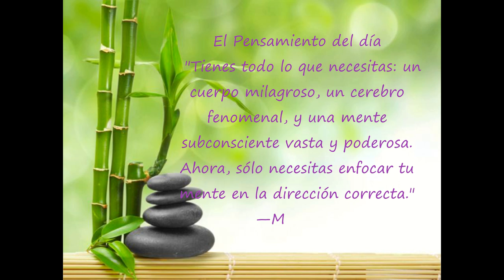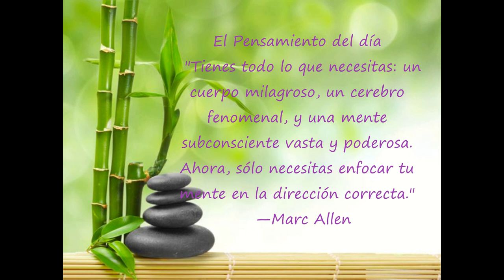Día 11 Reto de 90 días para Experimentar Prosperidad de Kate Nowak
El Pensamiento del Día:
"Tienes todo lo que necesitas: un cuerpo milagroso, un cerebro fenomenal, y una mente subconsciente vasta y poderosa. Ahora, sólo necesitas enfocar tu mente en la dirección correcta."
—Marc Allen
 La Afirmación del Día:  "Tengo todo lo que necesito. Estoy prosperando."